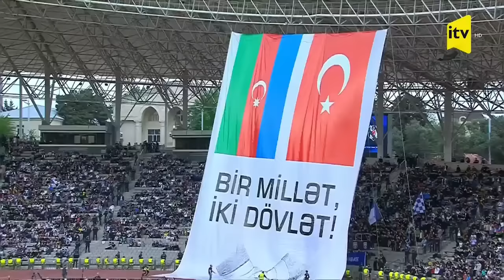Sabah 3-3 Beşiktaş Qardaşlıq Görüşü Oyunda Vurulan Qollar